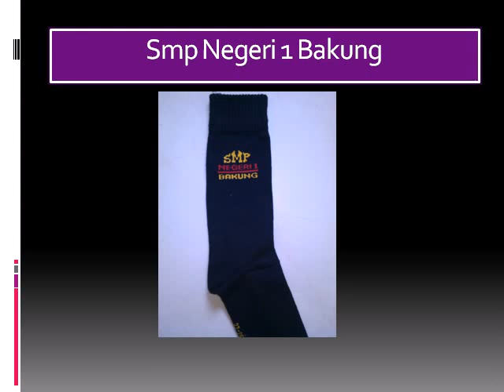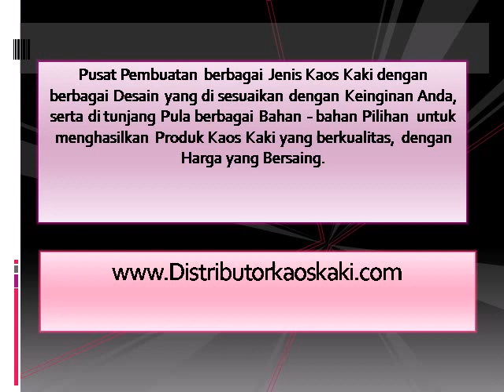grosir kaos kaki sekolah murah SMS/WA 0853 5249 5658